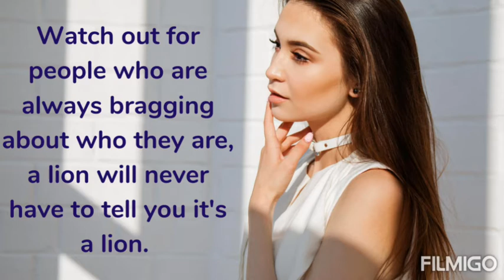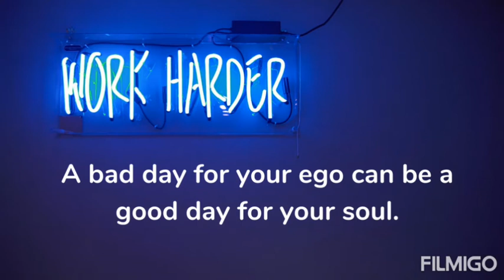Why do people show off, bragging facts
Psychological facts about bragging, show off, telling lies, insecurity,